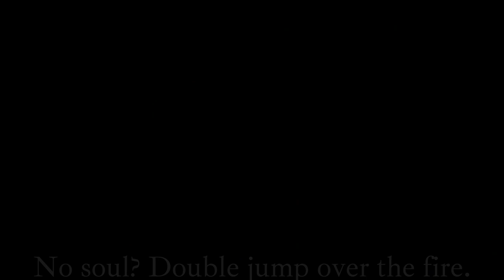An Easy Nightmare King Grimm Routine ~ Hollow Knight ^_^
Hi :-) My apologies for the audio cracks!

Chapters
0:00 Instructions
1:10 Demo Fight